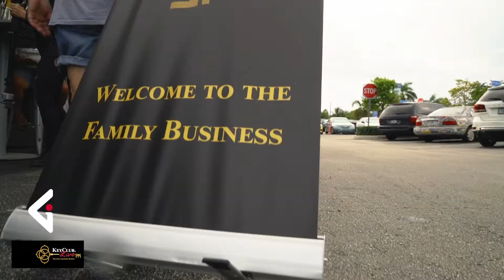Ladies Tea Dance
A high pace, high energy video of August 2021 Ladies Tea Dance for KeyClub.Live a group that puts together fun entertaining events for the gay community in Fort Lauderdale.